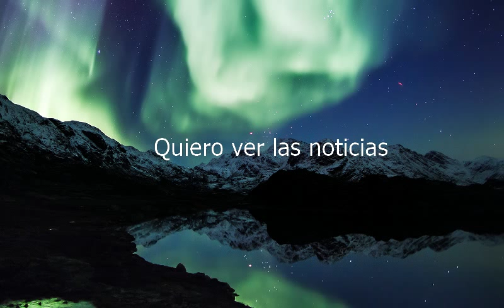How to say I Want To Watch The News in Spanish